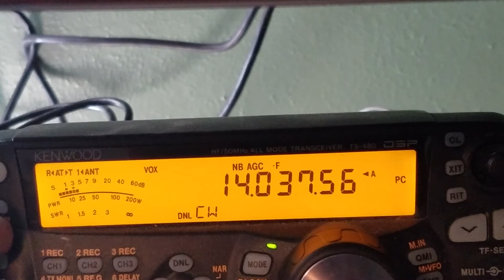20m Half Square Versus Horizontal Loop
ARRL DX CW 2018. Here, I switch from a horizontal loop and my 20m half-square antenna to compare signals.